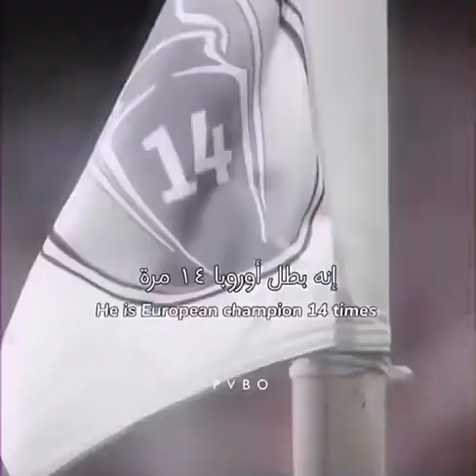Every time Real Madrid king aurope white Castel 🤍💀🏰